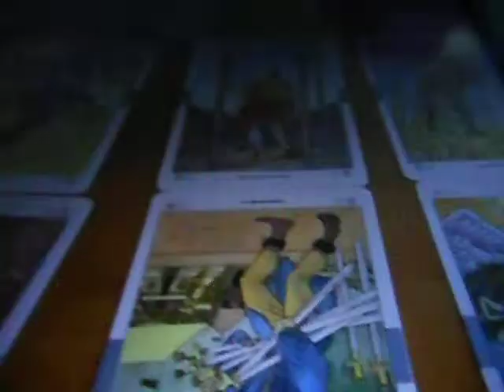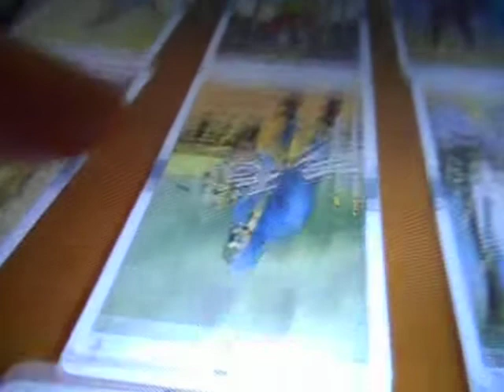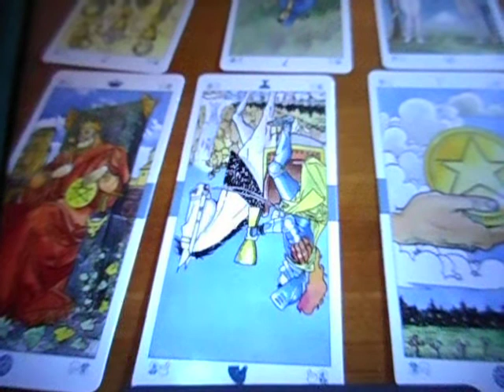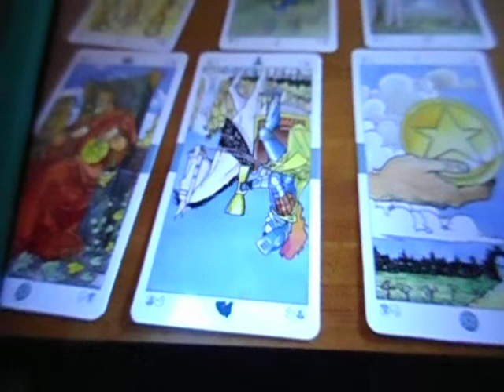LETTURA TAROCCHI SPIEGAZIONE - CONSULTO PRIVATO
CONSULTO PRIVATO iniziale SVOLTO PER MIA CLIENTE, SPIEGAZIONE VIDEO DELLA STESA.

CONTATTI PER RITUALI E CONSULTI